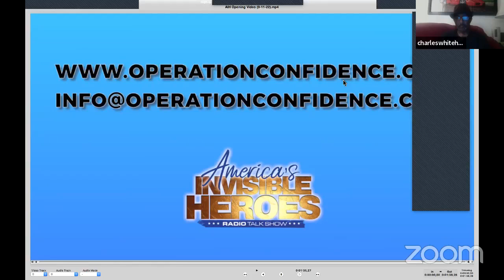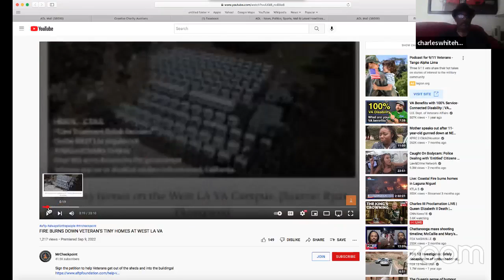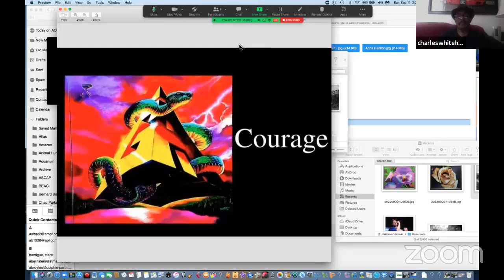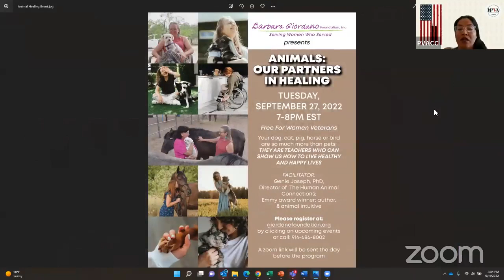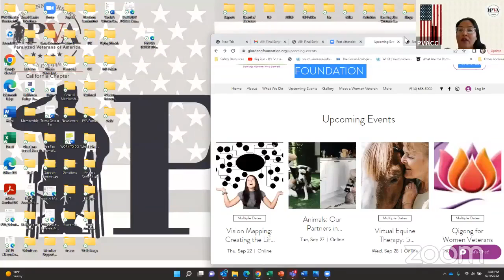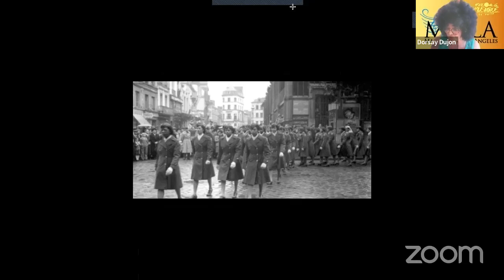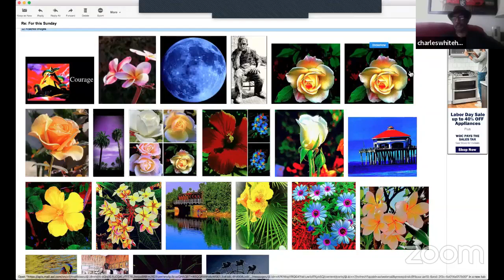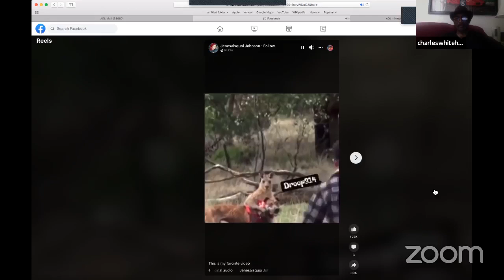AIH's Show Fire at the veteran's tiny house camp in West LA Veterans Administration (11-09-2022)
Operation Confidence “AMERICA'S INVISIBLE HEROES" Talk Show provides veterans and their families with a platform to share resources, heartfelt stories, and accomplishments with all of the America.